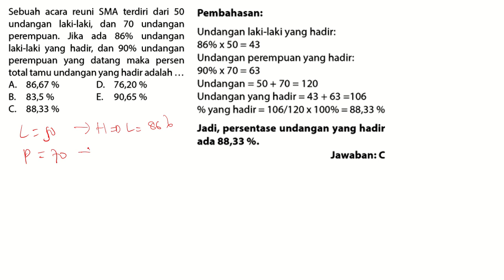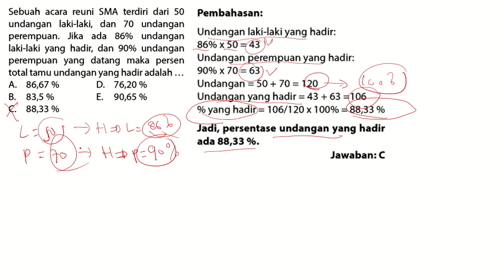Sebuah acara reuni SMA terdiri dari 50 undangan laki-laki, dan 70 undangan perempuan. Jika ada 86%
undangan laki-laki yang hadir, dan 90% undangan perempuan yang datang maka persen total tamu undangan yang hadir adalah.
A. 86,67%
B. 83,5%
C. 88,3%
D. 76,20%
E. 90,65%